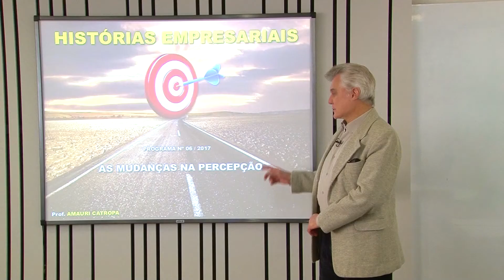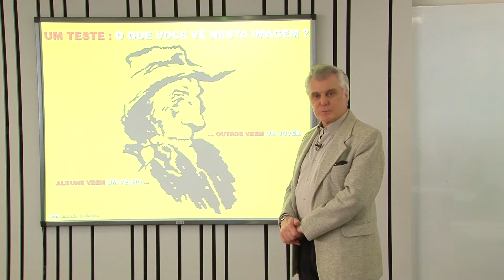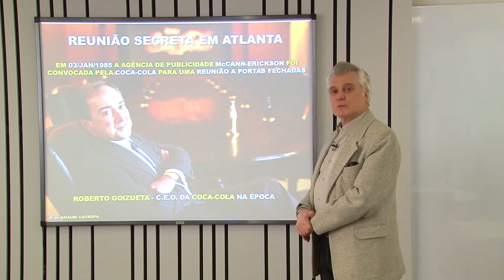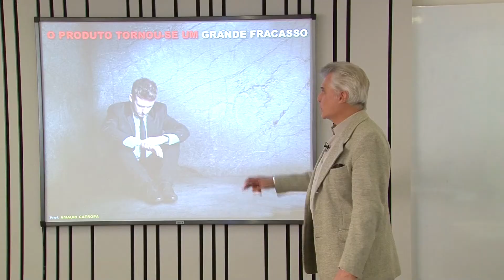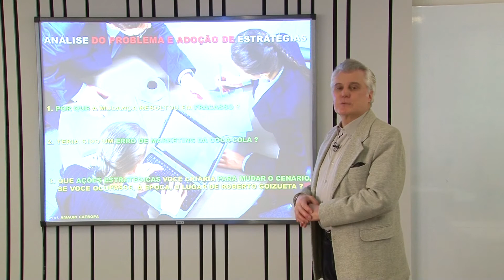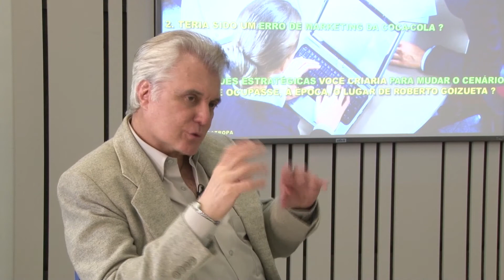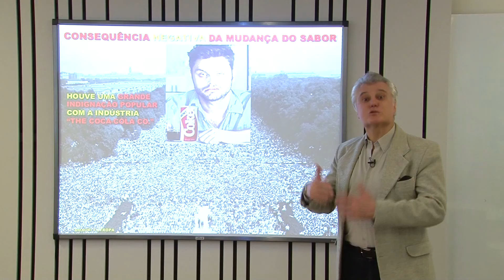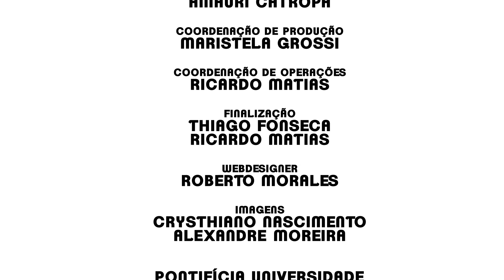COCA-COLA (Refrigerante - Mudança de sabor) - As mudanças na percepção - PGM 06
O Prof. Amauri Catropa, do Departamento de  Administração da FEA
PUC-SP, apresenta a cada programa um "case" real de empresas em
seus mercados, com seus produtos e suas marcas. Uma ilustração sobre como ações estratégicas corporativas podem explicar, na prática, conceitos acadêmicos da teoria.